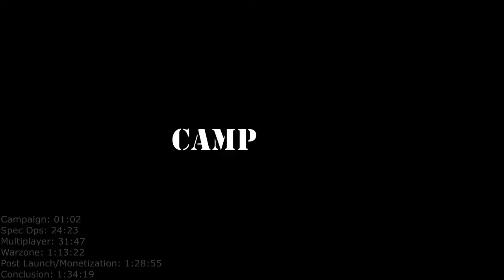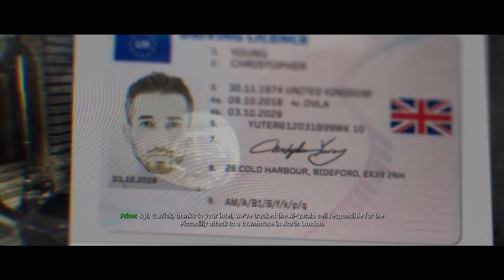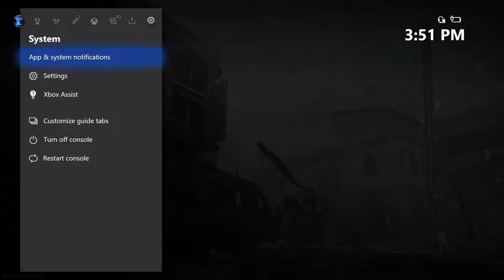Modern Warfare (2019) Is ALMOST Perfection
Time Stamps:
Campaign - 01:02
Spec Ops - 24:23
Multiplayer - 31:47
Warzone - 1:13:22
Post launch & Monetization - 1:28:55
Conclusion - 1:34:19

Modern Warfare released in October of 2019 and has become the subject of a lot of debate. But are the criticisms fair? Let's dive deep into this CoD release and discuss everything. From campaign, to multiplayer, to its monetization.

Xbox Club: Type in "TC Community" in the Xbox Clubs section

April Showers
ProleteR